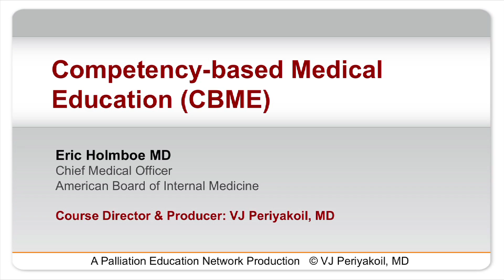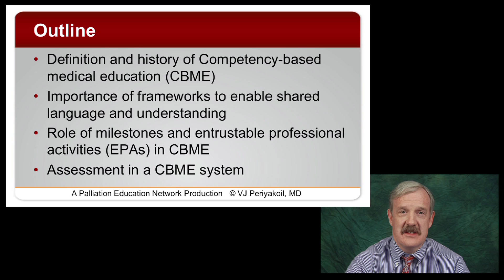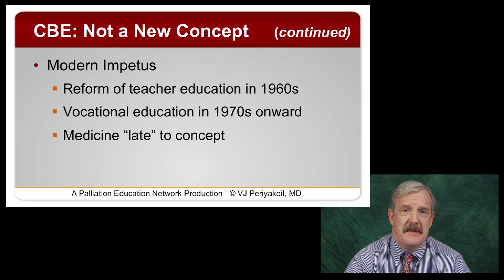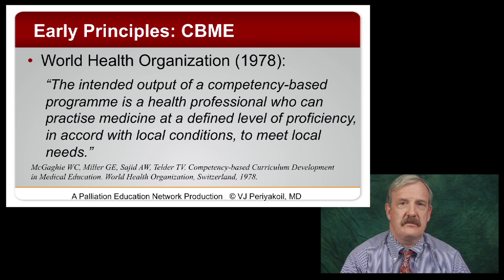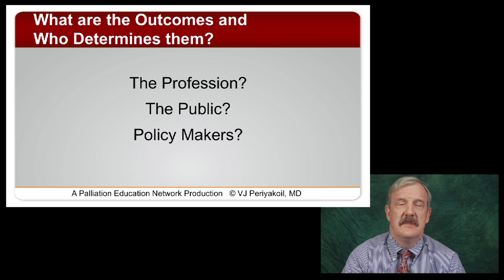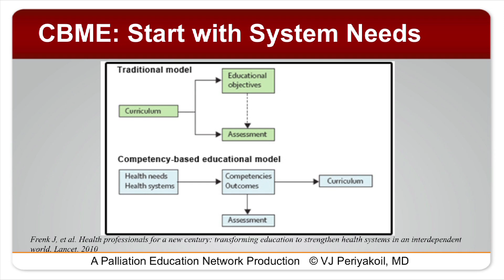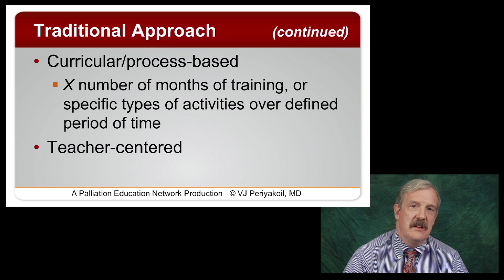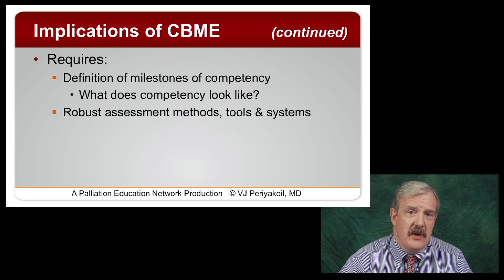MedEd 2.0: Competency Based Medical Education, by Eric Holmboe, MD : Chapter 1 of 6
Medical Education 2.0 ( MedEd 2.0) Series

Course director: VJ Periyakoil,MD, Stanford University, Stanford, California,

Speaker: Eric Holmboe, MD, Chief Medical Officer, American Board of Internal Medicine, Philadelphia, Pennsylvania.

What is this series?

MedEd 2.0 Series of video talks is brought to you by Stanford eCampus  (in the Dept. of Medicine, Stanford University School of Medicine) in collaboration with the American Board of Internal Medicine.

Medical Education is changing. We have entered an era where the web and social media tools are changing how students interact with the content, with the teacher and most importantly with their peers. This series known as Medical Education 2.0 ( MedEd 2.0) aims to bring you video lectures about the leading edge issues in medical education. This talk has six chapters and focuses on competency based medical education.

Competency Based Medical Education by Eric Holmboe, MD